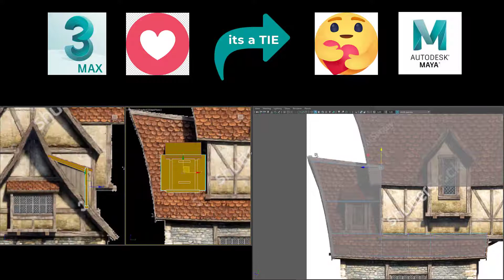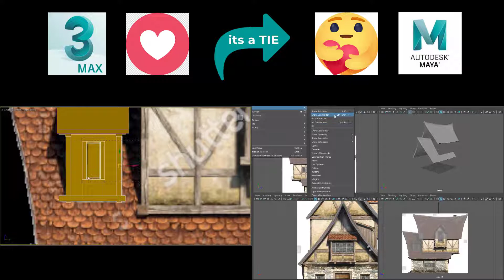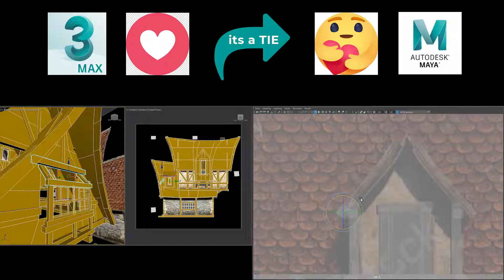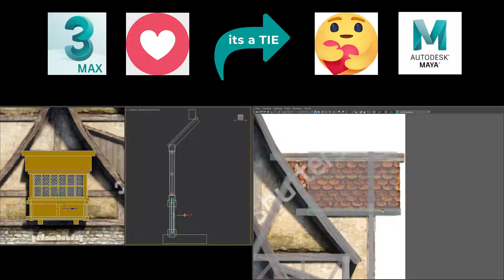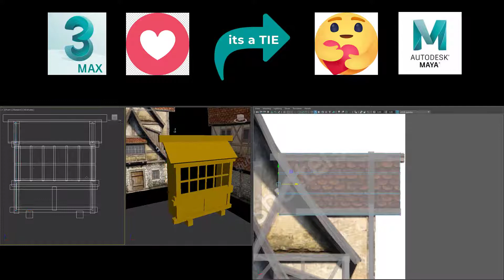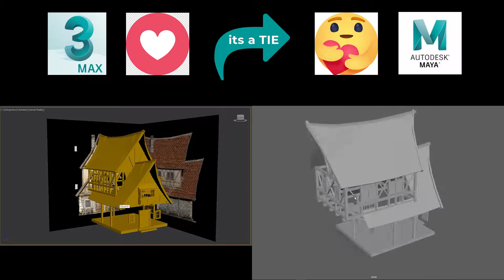MAX vs MAYA Round 08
3D House Modeling - Roof 03
Reference found from Shutterstock.com
Music created from GROOVE PAD